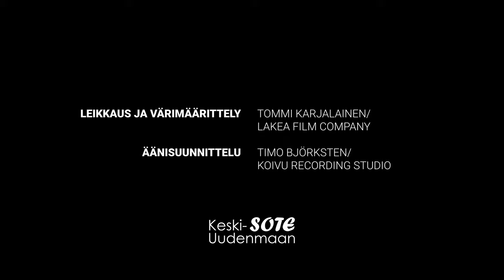A=Auta itseäsi ja läheisiäsi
Kohta korona -videosarjan 12 osa
Koronakriisi ja sen vaikutukset tulevat näkymään yhteiskunnassamme vielä pitkään eikä paluuta entiseen ole. Varmista, että sinä ja perheenjäsenesi tiedätte, mistä saa apua, neuvoja ja ikätasolle sopivaa psyykkistä tukea, kun sitä tarvitsee. Jos pystyt tarjoamaan tukea muille, ole aktiivinen ja varmista että he tietävät voivansa pyytää sinulta apua. Muista kuitenkin, että aivan kuten lentokoneessa mahdollisen vaaratilanteen uhatessa, ensin on huolehdittava happimaski omille kasvoille ja vasta sitten autettava ympärillä olevia.